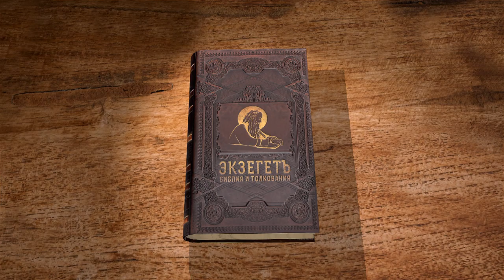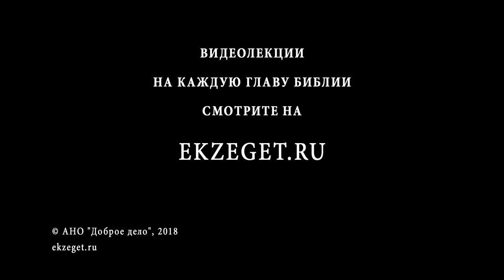Книга пророка Исайи. Глава 39. Андрей Десницкий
Езекия заболел смертельно, и Исаия был послан к нему с пророчеством о скорой смерти. Но по молитве Езекии Бог исцелил его через пророка Исаию и прибавил 15 лет жизни. Почему Бог изменил Своё определение? Читаем в сегодняшней 39 главе книги пророка Исаии на Библейском интернет-портале Экзегет.ру вместе с профессором Андреем Десницким